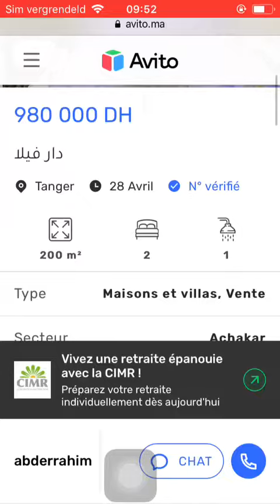Huis te koop Tanger #3381, Huis te koop Tanger, Maison à vendre